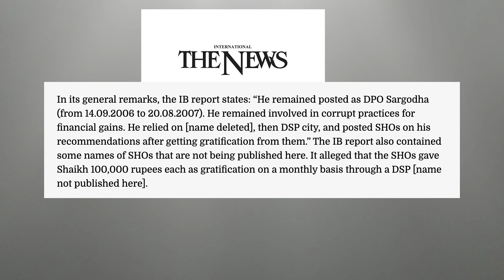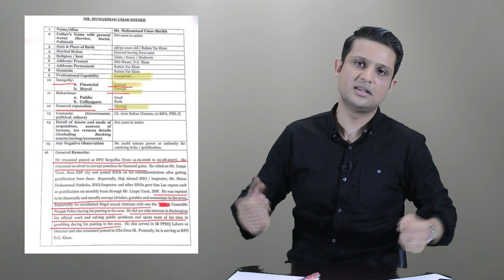A Shocking Report on CCPO Lahore Umar Sheikh |REHAN TARIQ